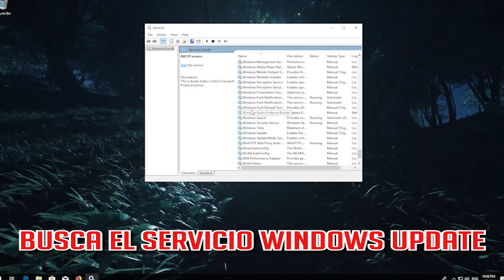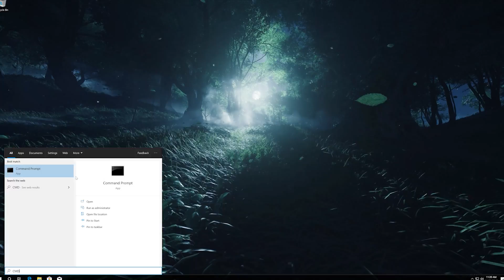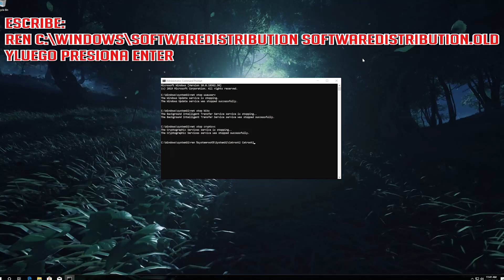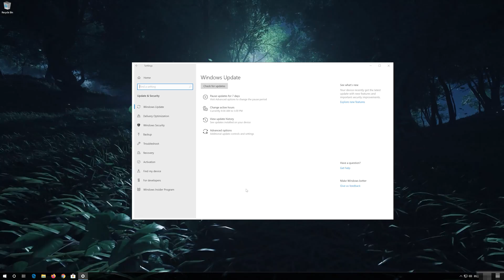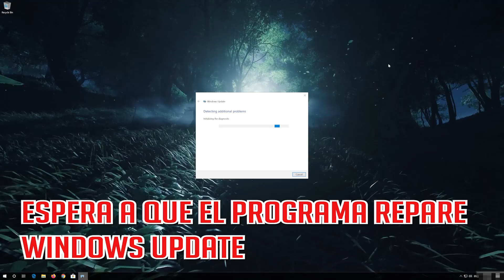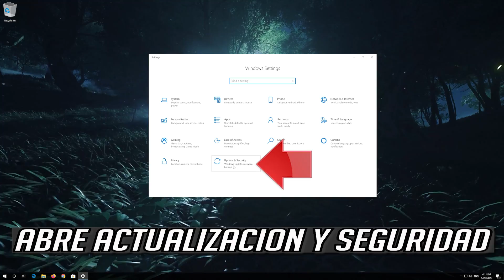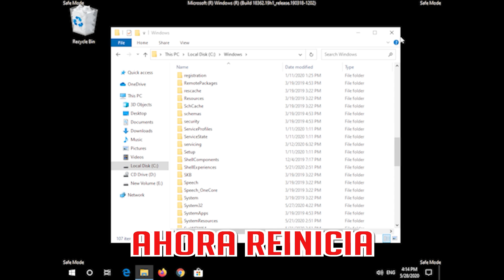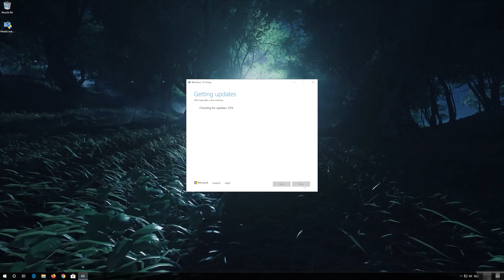No Puedo Instalar Actualizacion KB5039211 en Windows 10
La actualización de Windows 10 KB5039211 soluciona un problema conocido que podría provocar que falle la conexión VPN. también soluciona un problema que afecta el botón Compartir en los controladores USB. Puede que no funcione con Game Bar. A continuación se muestran algunas posibles soluciones para este problema de instalación de actualizaciones.

En este tutorial aprenderas a resolver el problema cuando la actualizacion KB5039211 no se instala en Windows 11. Actualizacion KB5039211 falla al instalar en Windows 10.